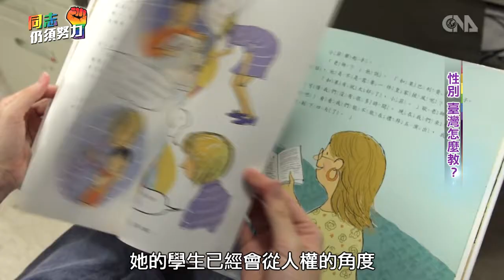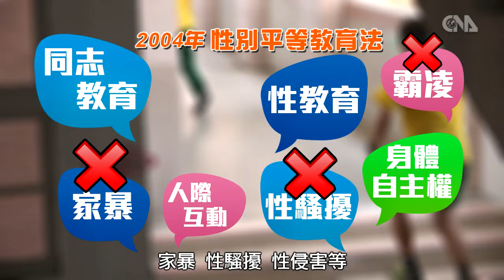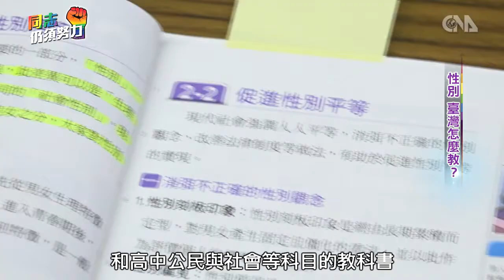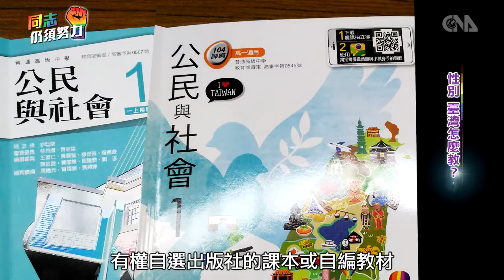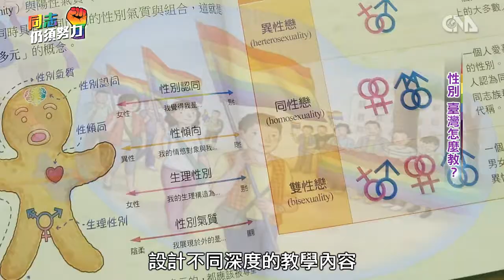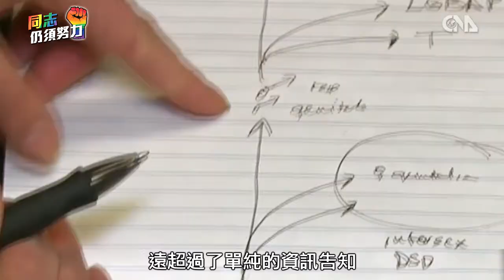《同志仍須努力》三. 教育難題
學生拜訪教授家，師生聚餐，在大學相當普遍。政大社工所長王增勇，把這頓飯設計為課程的一部分。他開設通識課程「同志生命美學」，每堂課邀請同志來主講，分享生命歷程，課後歡迎續攤，學生和講者藉著同桌吃飯，拉近距離。